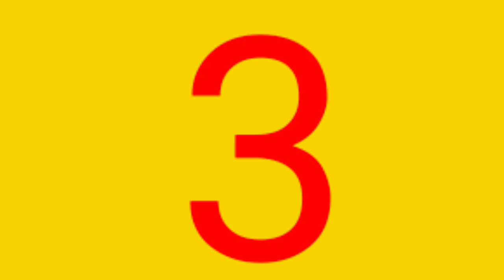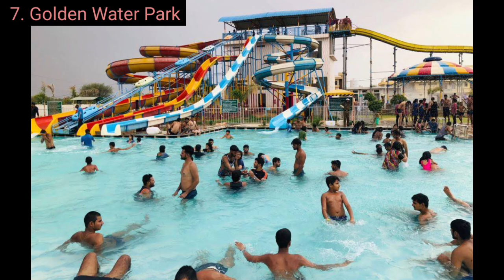Shikar Top 10 Tourist Place | Shikar Tourism | खाटू श्याम मंदिर के आसपास घूमने की बेहतरीन जगहे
Most Visited place in Sikar Khatu Shyam
Khatu Shyam Mandir ke aaspaas ghumne ki 10 jagah ki jankari

1. Khatu Shyam Temple
2. Shyam Kund
3. harshnath Temple
4. Devgadh Fort
5. Gopinath Ji Temple
6. Shri Hanuman Ji Temple
7. Golden water park
8. Jeen Mata Temple
9. Ganeshwar dham
10 Shri Balaji Salasar Temple

Khatu Shyam Darshan | Khatu Shyam Temple |Khatu Shyam Travel Guide | खाटू श्याम जाने की पूरी जानकारी